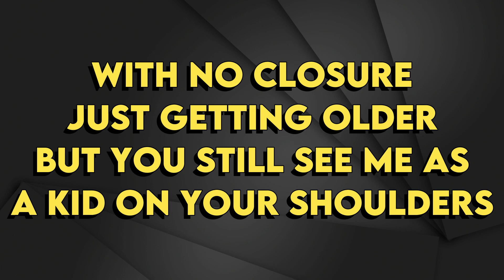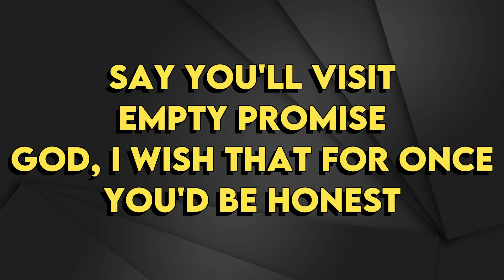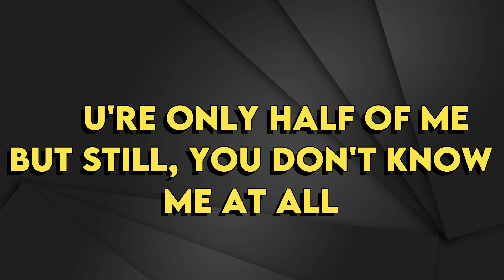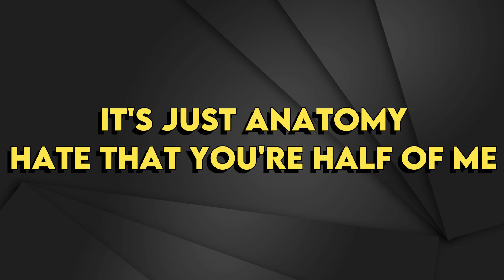Kenzie - Anatomy - Karaoke Instrumental - Lower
Kenzie
Anatomy - Karaoke Instrumental
Tono Original (read 👇🏻👇🏻👇🏻)
Key: C